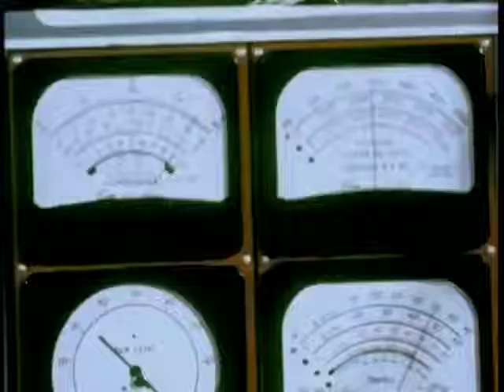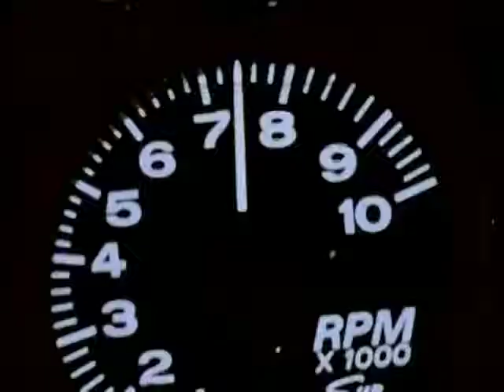NASCAR Legends - Buddy Baker